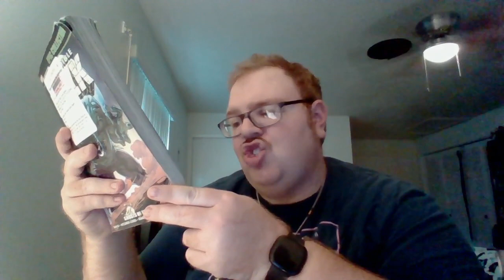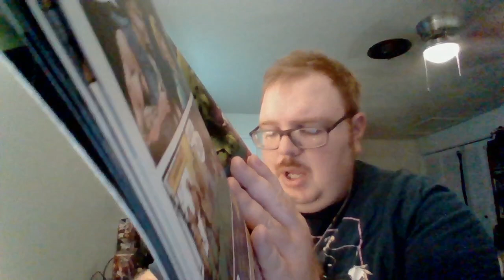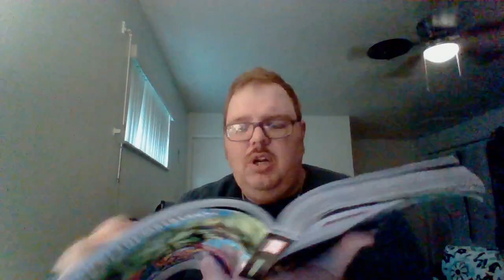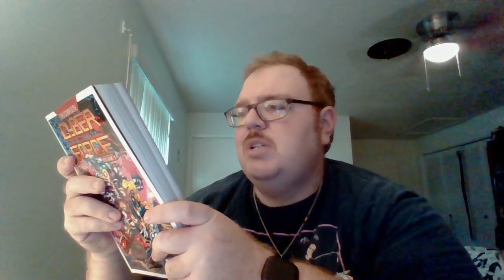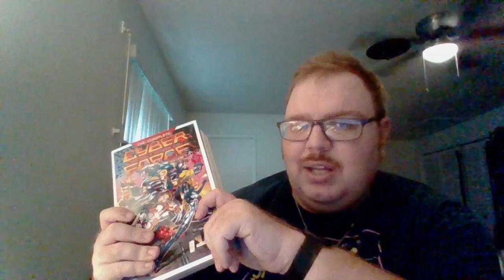Nick Lenz's Comic Corner Classics Non Classics Episode 2283 Doubleshot 2177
Incredible Hulk Epic Collection Vol. 22
 Cyberforce The Complete Collecton Vol. 1